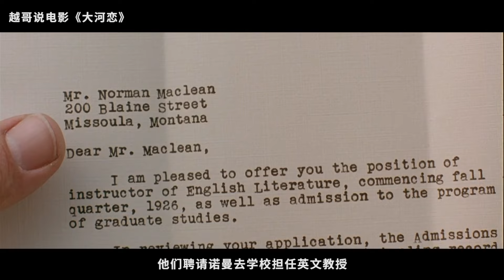【越哥】豆瓣8.5分，唯美的不像电影，越看越有味道！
《大河恋》是罗伯特·雷德福执导的剧情片，由布拉德·皮特、克雷格·谢菲尔等主演。该片改编自诺曼·麦考连的自传体小说，讲述一心以严肃的父亲为榜样的诺曼以及狂放不羁的保罗这对兄弟数十年的成长经历和不同的命运。